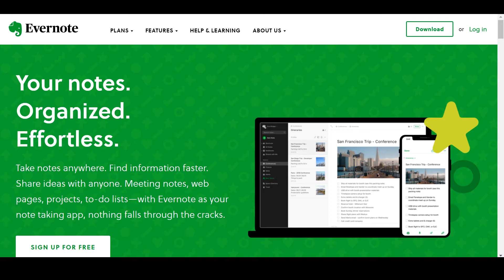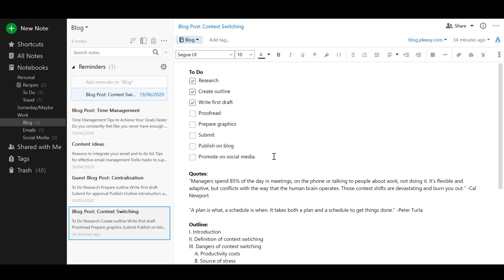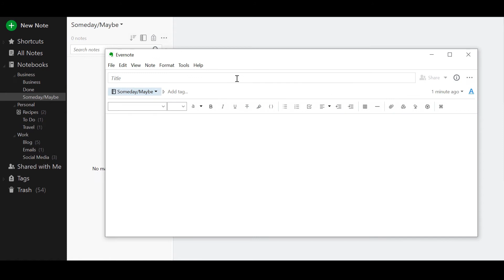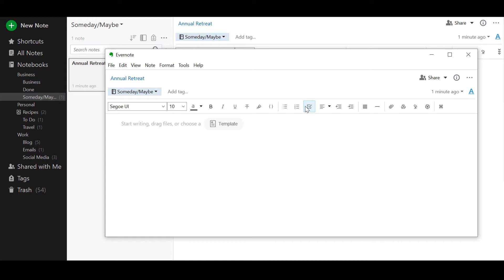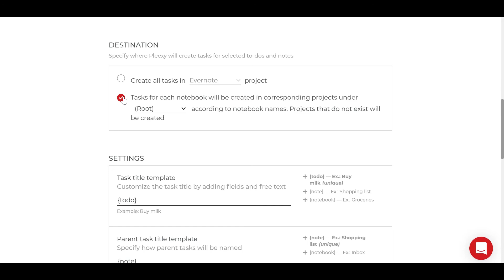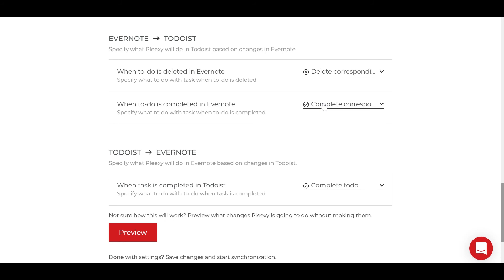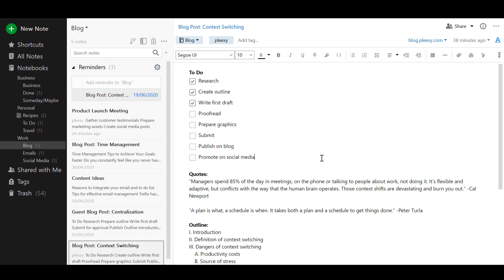How to Use Evernote as a To-Do List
Creating to-do lists in Evernote can help you organize your ideas and manage your tasks in one place. An even better approach is to sync your notes and to-dos in Evernote with your dedicated task manager so you can achieve more in less time.

In this video, we'll show you the most efficient way to keep track of your action items inside this powerful note-taking application.